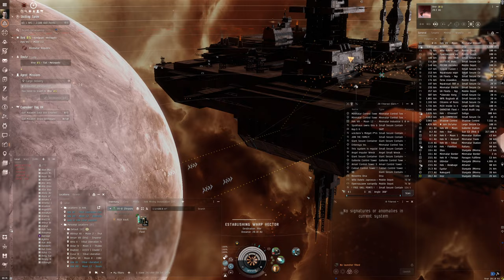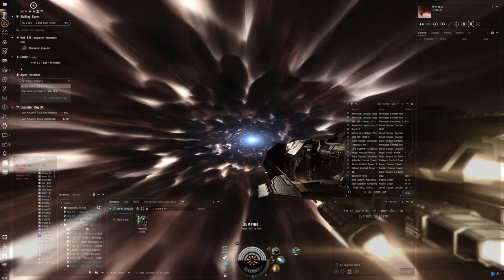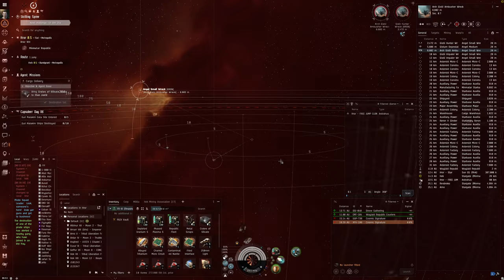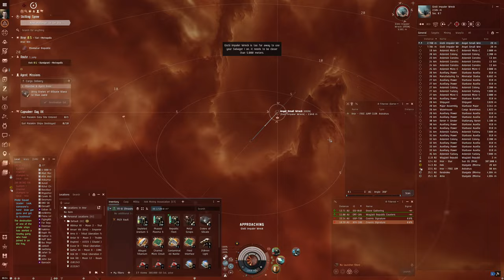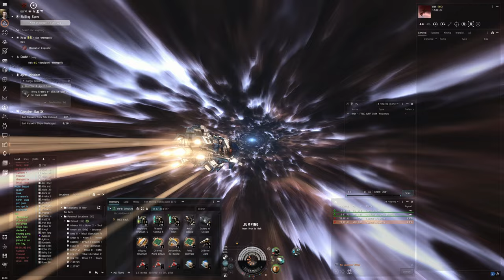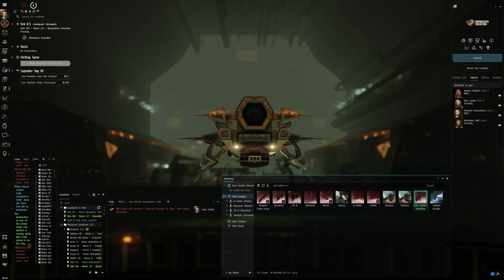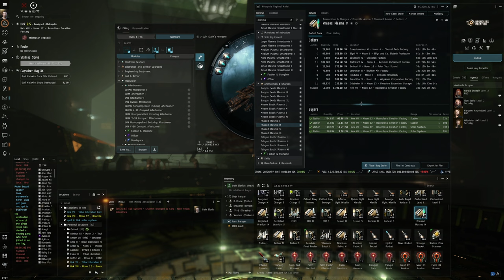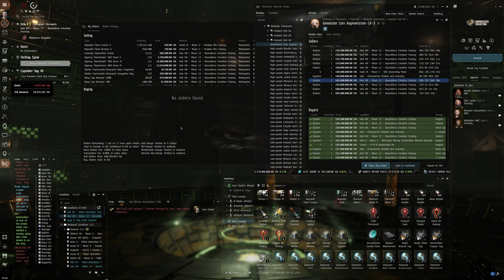Hello World: EVE Online Alpha Experience, Day 285